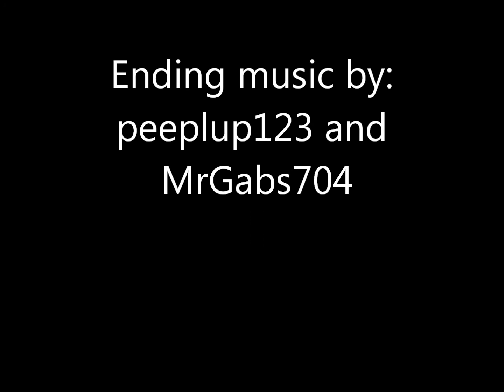PIE FLAVOR!!! :D :D :D